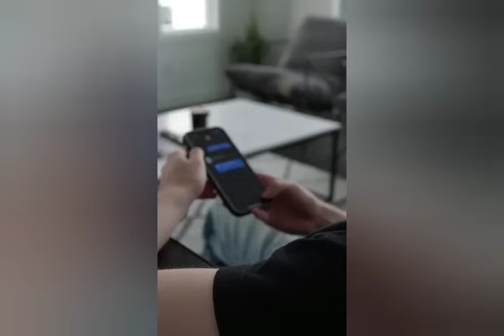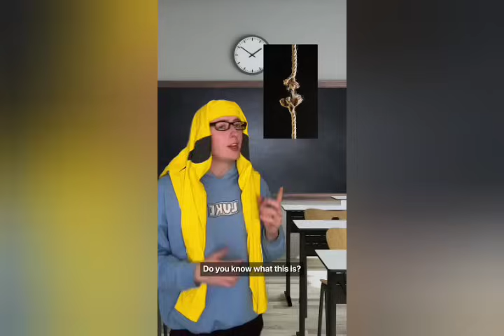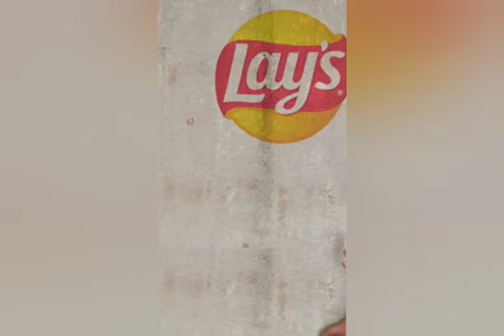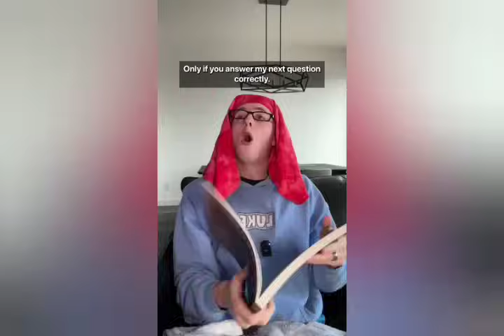Luke Davidson *NEW* TikTok Compilation Funny Videos || Luke Davidson Shorts TikTok Funny Compilation